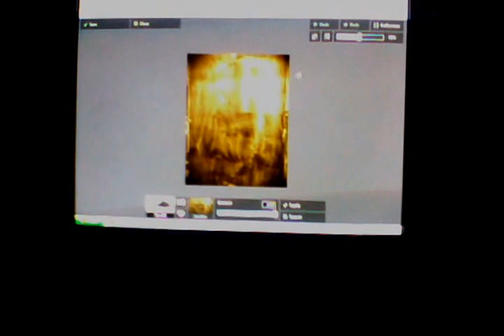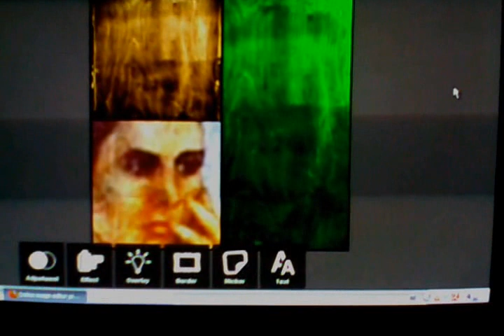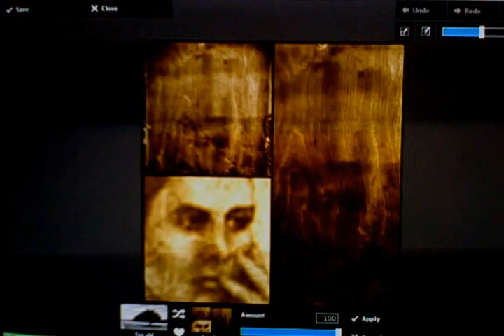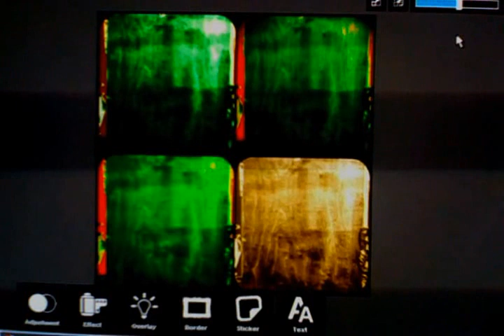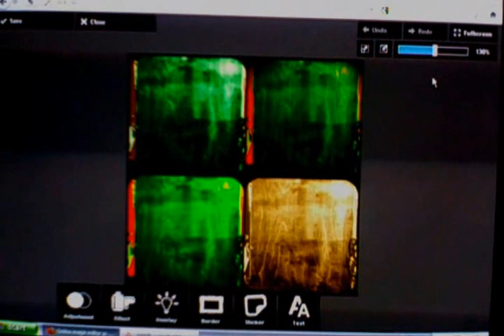King Solomon's Tablet Of Wood 11